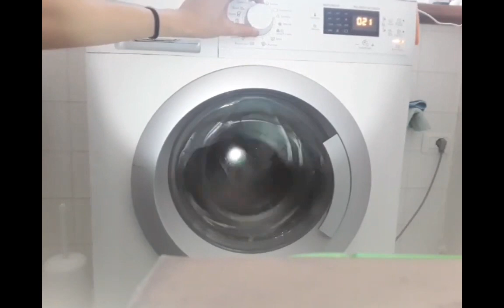Electrolux EWF1285DOS very unbalanced jumping service mode spins